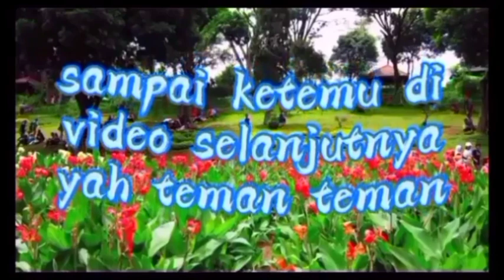MAIN DI PANTAI PANTAI MARUNDA